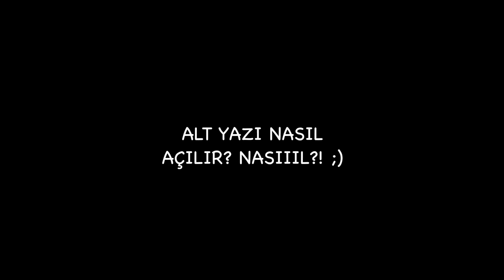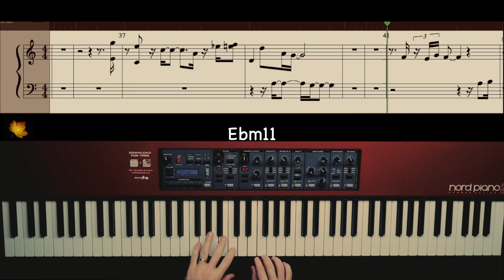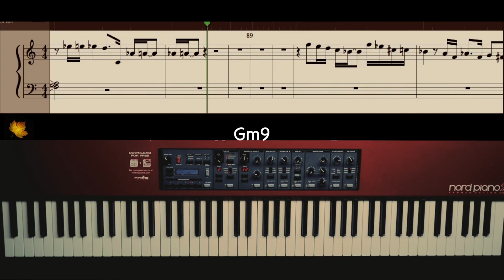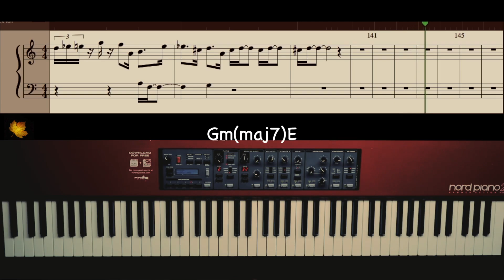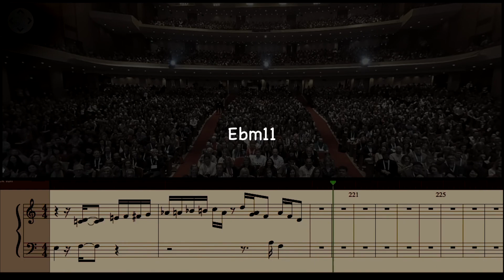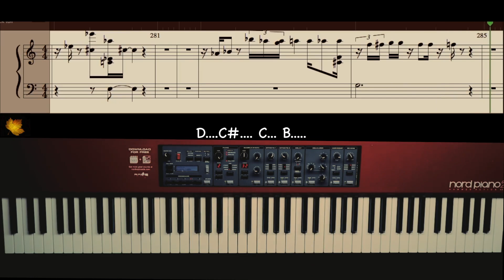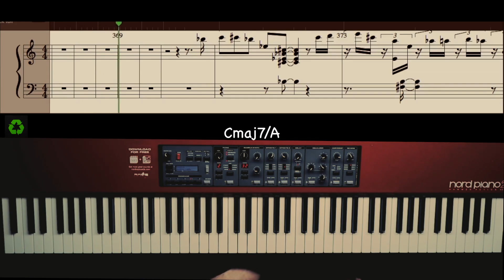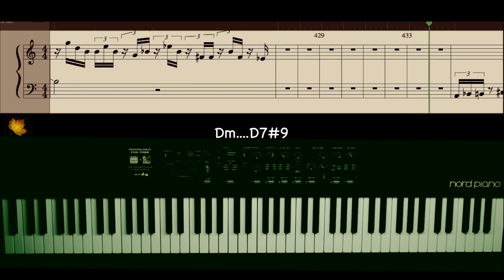SPICING UP YOUR JAZZ SOLO #2 | TOLGA BEDİR